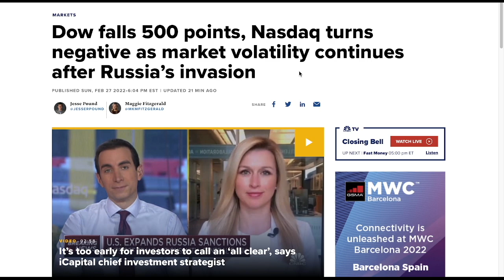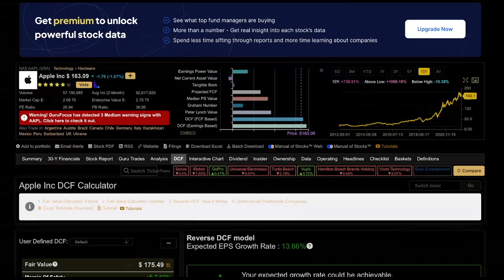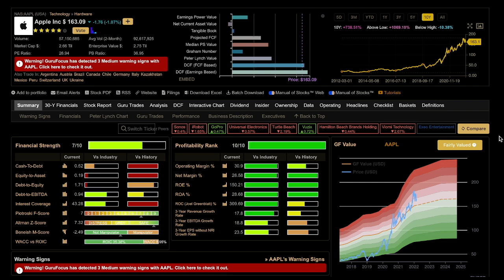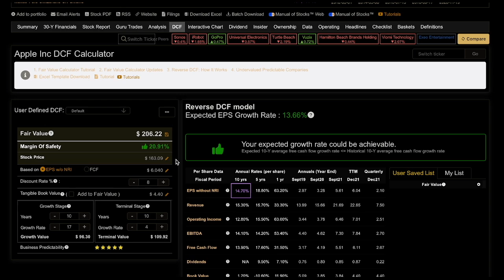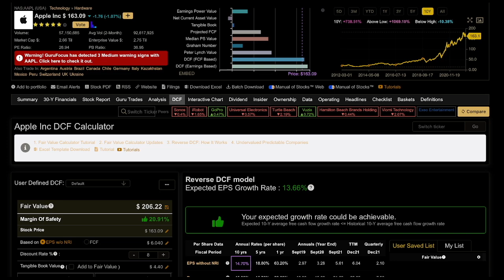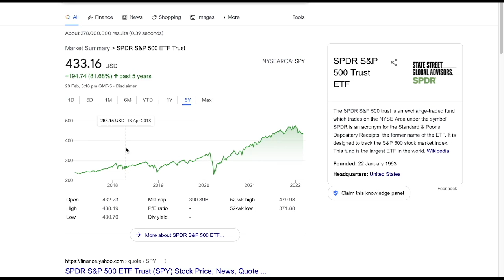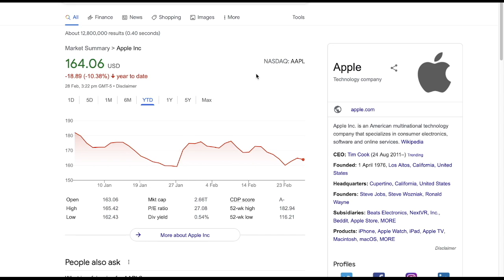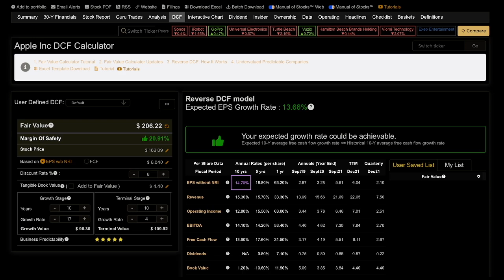Ukraine: Investing in a Market Crisis | Invested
War in Ukraine has caused significant market turmoil, this video will provide a brief guide on how to invest during the crisis.